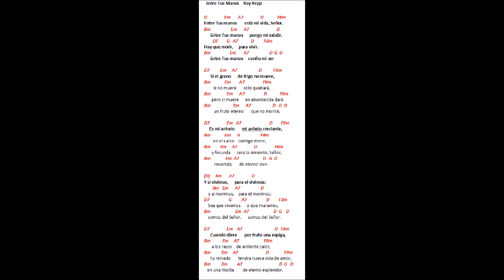Entre Tus Manos / Ray Repp